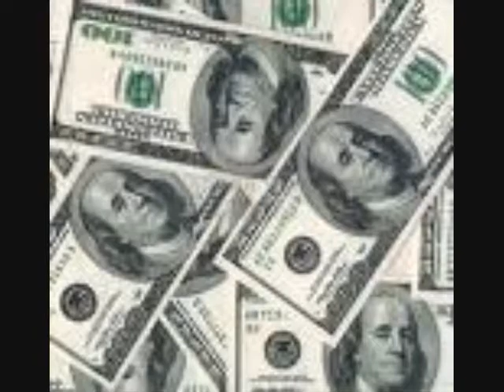EL DEPORTADO.wmv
EL DEPORTADO LO MAS NUEVO DE CORPORACION ESTO PASA CON MUCHOS PAISANOS ESPERAMOS K SEA DE SU AGRADO Y GRACIAS POR SU APOYO DIOS LOS VENDIGA (COMPOSITOR TOMAS ARANDA ARREGLOS MUSICALES GRUPO CORPORACION)